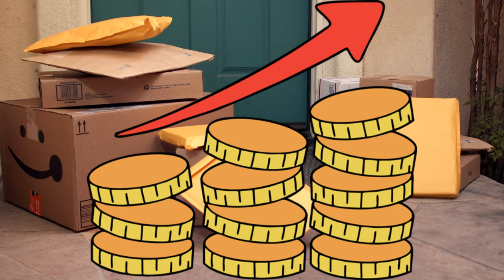Surviving Week 1 of My No Spend Challenge! 🚫💸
Join me as I tackle my no spend challenge head-on in this week's adventure! From unexpected car troubles to tempting deliveries, it's been a rollercoaster ride of mindful spending and furry companionship. Watch as I navigate the highs and lows, learn valuable lessons, and share moments of laughter and love with my pets. 🐾✨"